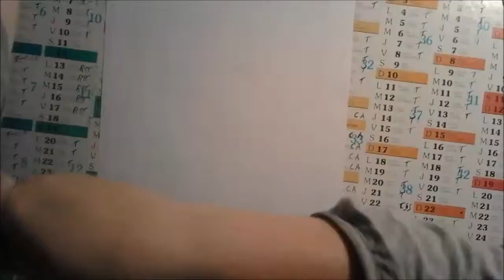~ PORTRAIT ~ Cariba Heine [SPEED DRAWING]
Déroule⬇✨

Cariba Heine principalement connu pour avoir jouer le rôle de Rikky dans H2O.
 avec Claire Holt et Phobe Tonkin.

🎵Musique🎵: Arden Cho* - I'm the One to Blame (Official Music Video)

*Kira dans Teen Wolf 🐺